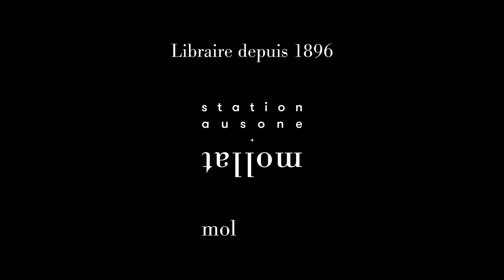Jean-Pierre Goux - Révolution bleue : La Petite Princesse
Jean-Pierre Goux vous présente son ouvrage "Révolution bleue : La Petite Princesse" aux éditions Eyrolles.